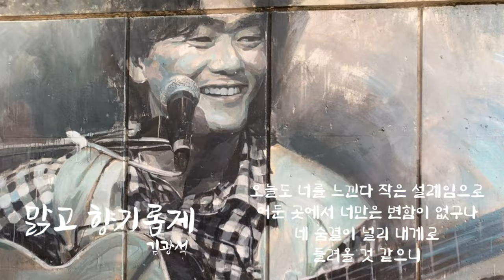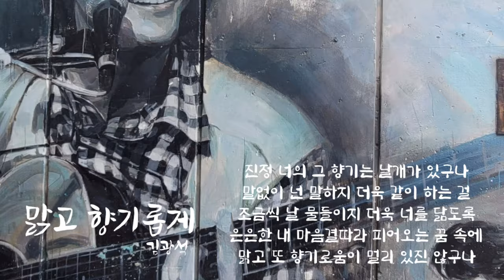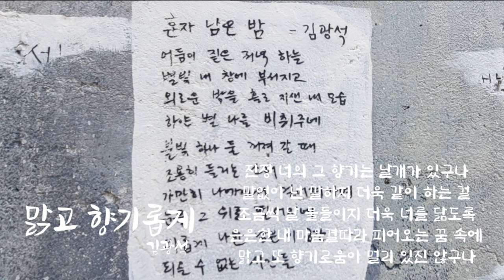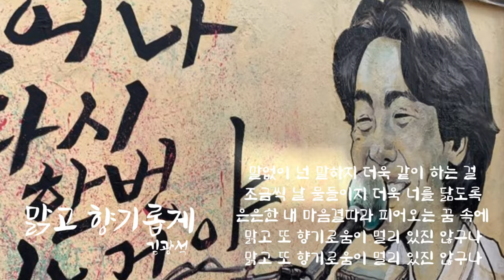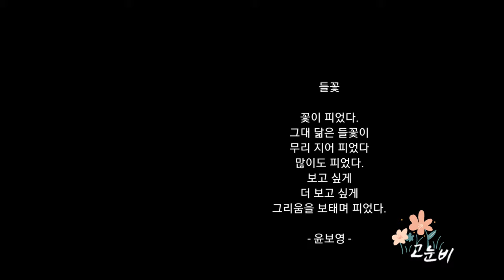김광석 거리에서 [맑고 향기롭게] 가사첨부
🧸며칠전(추석전)
대구 갔다가
김광석거리를
들러서 왔는데
그때 찍었던
사진이 이렇게 쓰일줄은...^^
김광석의 [맑고 향기롭게]
신청해 주신분께 감사드립니다.

🍁맑고 향기롭게
            김광석

오늘도 너를 느낀다 작은 설레임으로

어둔 곳에서 너만은 변함이 없구나

네 숨결이 널리 내게로

들려올 것 같으니

진정 너의 그 향기는 날개가 있구나

말없이 넌 말하지 더욱 같이 하는 걸

조금씩 날 물들이지 더욱 너를 닮도록

은은한 내 마음결따라 피어오는 꿈 속에

맑고 또 향기로움이 멀리 있진 않구나

KineMaster
CapCut
Inshot
VLLO
Video Maker
Power Direct
Background Eraser
Snapseed
글씨팡팡
멸치